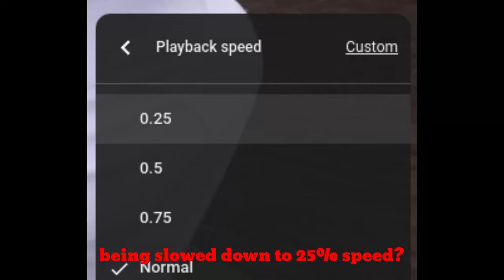This video could break the algorithm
Don't forget to set the playback speed back to normal at the end haha

In this video I demonstrate the capabilities of a surprisingly powerful exploit that could change YouTube in the future if someone learns to wield it properly.

This is a video about YouTube exploits (which do not go against any guidelines) and how to get more watch time, and also how to get views on YouTube.